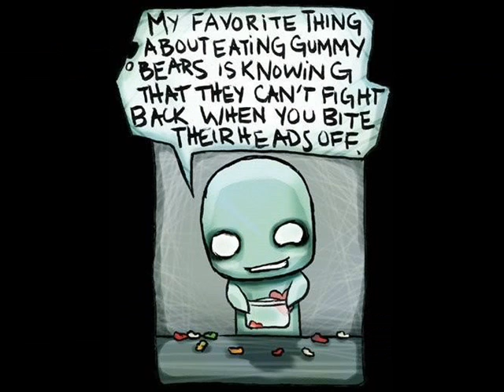Pon and Zi - Português Style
Eu Tou Aqui

You can call me..I'll be rigth there... (4x)
yoh, esta é pra ti

não tenho muito mas o pouco que tenho é teu
se mais ninguém te ouvir
tu sabes quem te ouve sou eu
quando tiveres triste
com falta de um amigo
fecha os olhos
nao temas porque eu vou estar aqui contigo
eu sei que pensas muitas vezes que queres fugir
eu sei que gritas e não tens ninguem pra te acudir
vida madrasta nada corre como a gente quer
tens de enfrentar o destino pro que der e vier
ao meu alcance faço tudo o que puder por ti
peço desculpas pelos erros sei que os cometi
não vou julgar-te porque também eu posso ser réu
nao vou julgar-te porque quem te julga está no céu
quero que saibas que podes contar com o meu amparo
amizade pura é um sentimento cada vez mais raro
conto contigo para fazeres o que eu faço por ti
e quando nada correr bem eu estou aqui

se precisares de mim
eu estou aqui
quando quiseres falar
eu estou aqui
se te faltar um amigo
eu estou aqui
se precisares de alguem
eu estou aqui
eu estou aqui
quando quiseres falar
eu estou aqui

tantas as coisas que juntos fizemos
tu e eu
custa a crer
mas a verdade é que o tempo correu
nem sempre é facil
ás vezes frases magoam
sem deixar magoas
porque amigos são os que perdoam
é quando se ve
quem é amigo de quem
no mal e no bem sentindo desdem
rodeado de gente sem nunca ter ninguem
alguem para falar
sempre pronto a escutar
a mão que se estende
a mão que te ajuda a levantar
que te corrige quando tu não sabes o que é certo
quem te dá água quando te perdes nalgum deserto
sempre por perto
sempre pronto para chorar ou rir
quem te conhece e sabe quando tu estás a mentir
não sou perfeito mas sabes que sou sincero
nunca te esqueças de mim
aqui é tudo o que eu quero
e espero que nada nem ninguem nos faça separar
conto contigo
comigo podes sempre contar

eu estou aqui
quando quiseres falar
eu estou aqui
eu estou aqui
se precisares de alguém
eu estou aqui
eu estou aqui
quando quiseres falar
eu estou aqui

You can call me..I'll be rigth there...
esta é para ti

a verdadeira amizade

tu sabes quem és

não tenho muito mas
o pouco que tenho é teu

a minha amizade sincera

You can call me..I'll be rigth there... (2x)